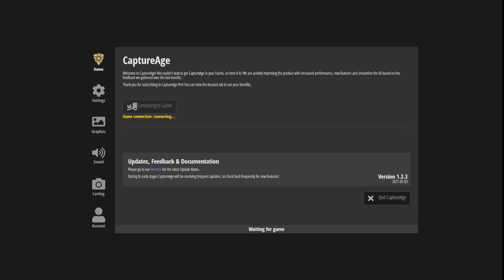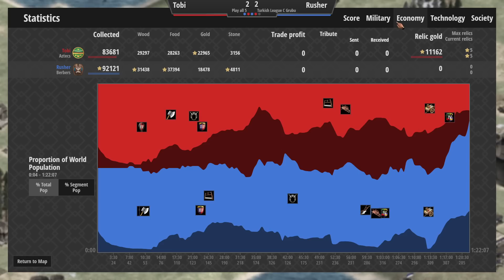SON MAÇI İZLEMEYEN ÇOK ŞEY KAÇIRIR ! Tobi vs GLX_Rusher ICRYPEX Turkish League C Grubu 3.Hafta !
Merhaba bu video muzda sizlere age of empires 2 definitive edition oyun unda ICRYPEX sponsorluğunda düzenlemiş olduğumuz ICRYPEX Turkish League turnuva sında B grubu 3. Hafta maçlarından olan Tobi vs GLX_Rusher  maçının sunumunu yaptık. Canlı izlemek için alt taraftaki linkten twitch kanalımıza gelebilirsiniz. Her gün 17:00'da yeni video yüklenmeye devam edecektir.